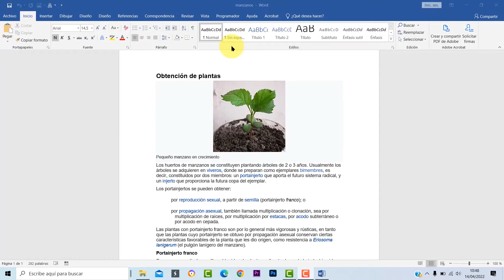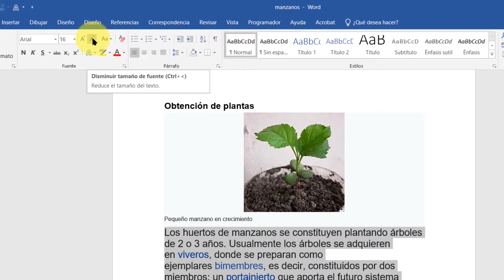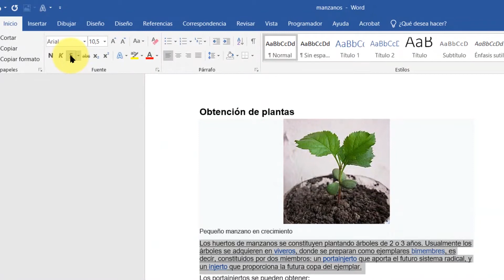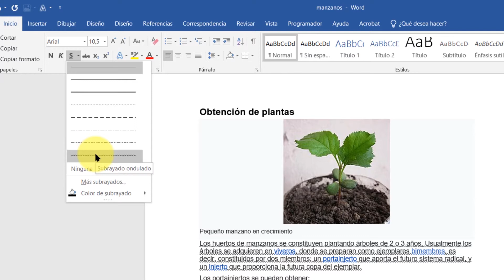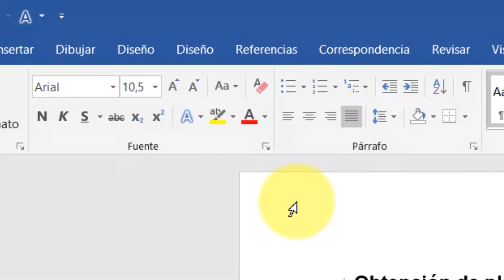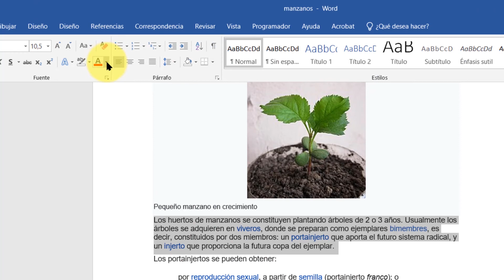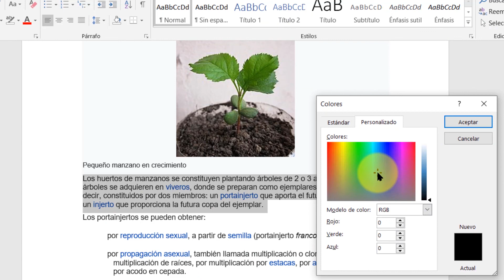FORMATEAR LETRAS y NUMEROS, SUBINDICES y SUPERINDICES en WORD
En este vídeo veremos lo fácil que es formatear, LETRAS y NUMEROS en WORD, así como una aplicación especial de SUBINDICES y SUPERINDICES